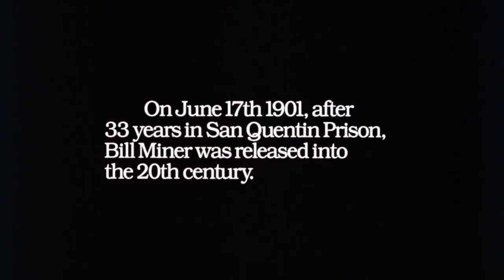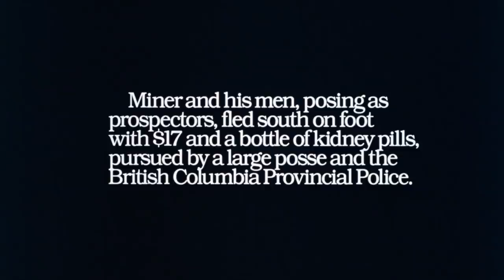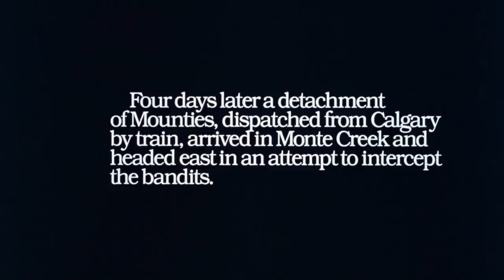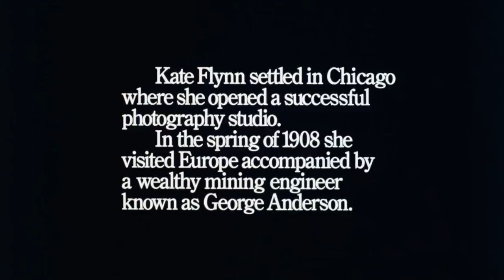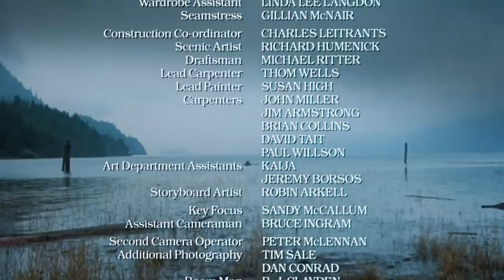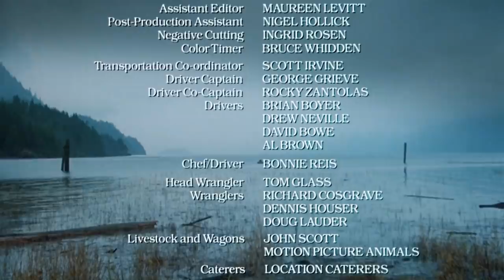The Grey Fox 1982